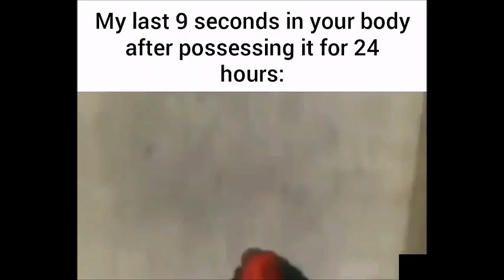my last 9 seconds in your body after possessing your body for 24 hours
Memes, Funny, Prank
Funny
Prank
meme